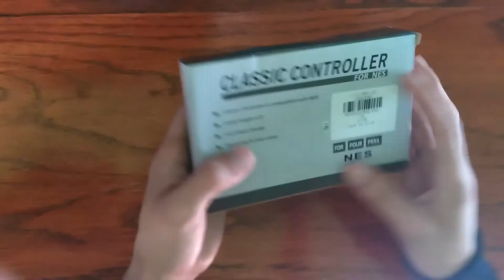Classic USB Controller for NES, Simple Unboxing - White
Unboxing Simple Classic USB Controller for NES - White

● Classic USB Controller with A / B Function Button for NES